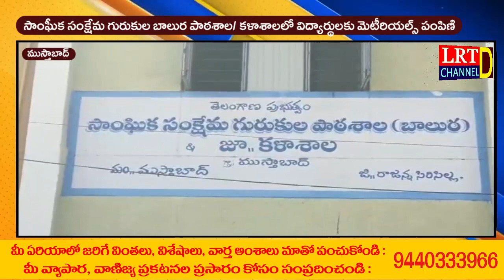సాంఘీక సంక్షేమ గురుకుల బాలుర పాఠశాల/ కళాశాలలో విద్యార్థులకు మెటీరియల్స్ పంపిణి